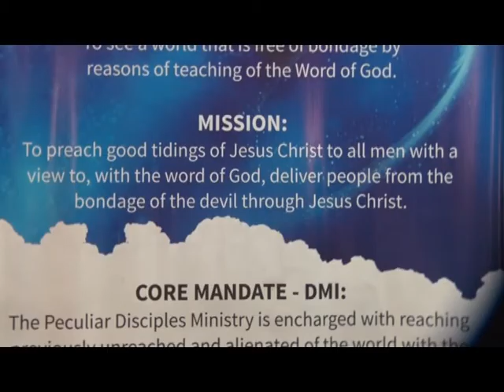YOUTHS ON ANTI CORRUPTION AND GOOD GOVERNANCE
Youth Parley on Anti-Corruption and Good Governce